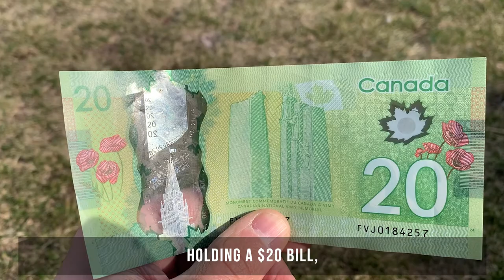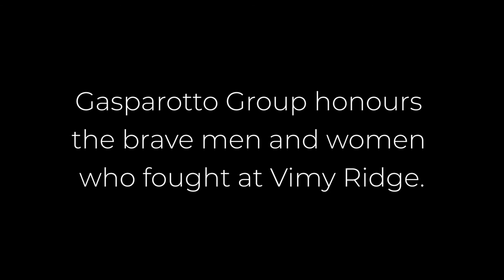Vimy Ridge and the birth of a nation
April 9th marks Vimy Ridge Day. The battle of Vimy Ridge was a monumental victory for the Allied Forces during WWI and a pivotal moment for Canada's national identity.

Gasparotto Group honours the brave men and women who fought at Vimy Ridge.

Images used courtesy of the Canadian War Museum